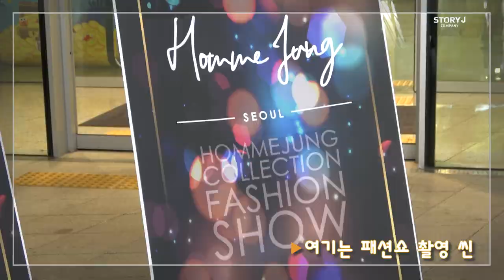[권수현] 청춘기록 촬영 비하인드🎬 | 병아리진우 바쁘니까 청춘이다!⭐️ 영상에 인사를 3번이나 한 이유는?🤔